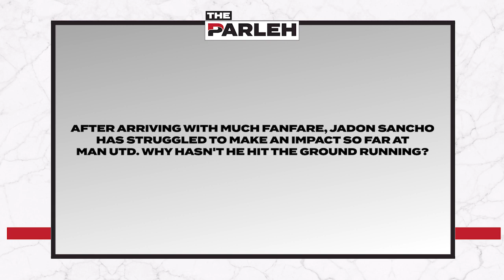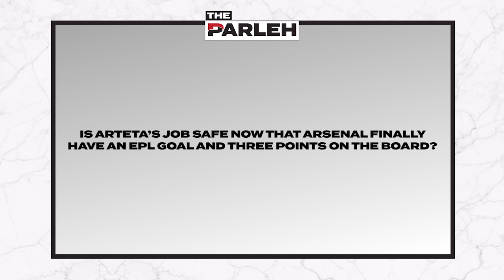Sancho and Saul sputter, Harvey Elliott’s injury and is Arteta safe? Fast Money Football.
1. After arriving with much fanfare, Jadon Sancho has struggled to make an impact so far at Man Utd. Why hasn't he hit the ground running?
2. Loan signing Saul had a nightmare Chelsea debut and was hauled off at halftime - can the Spanish midfielder cut it in the Premiership?
3. Will Liverpool’s title winning ambitions be harmed by the loss of young starlet Harvey Elliott? Better midfielders like henderson, keita, thiago, fabinho
4. Is Arteta’s job safe now that Arsenal finally have an EPL goal and three points on the board?